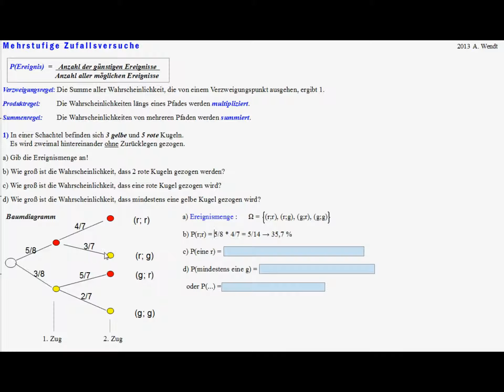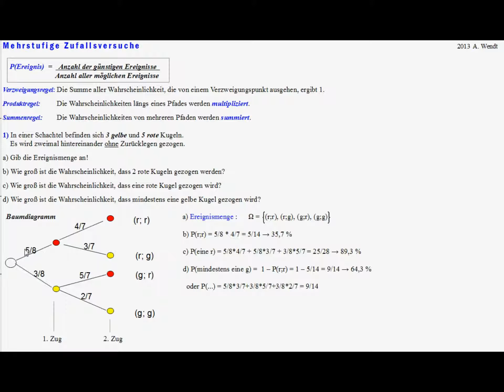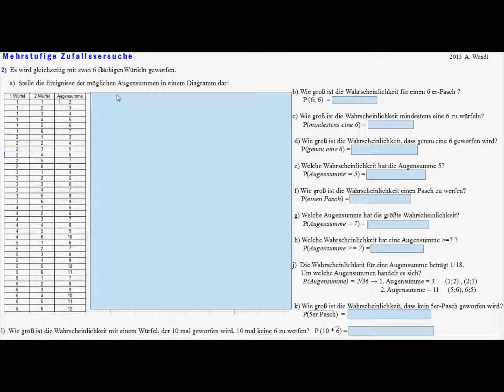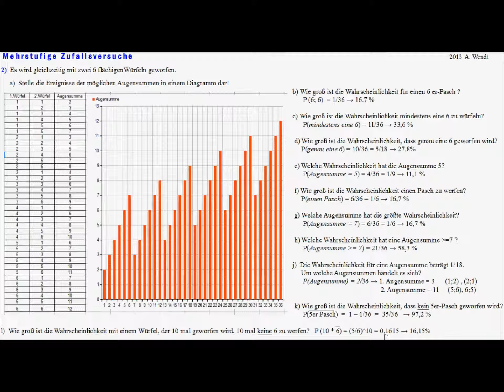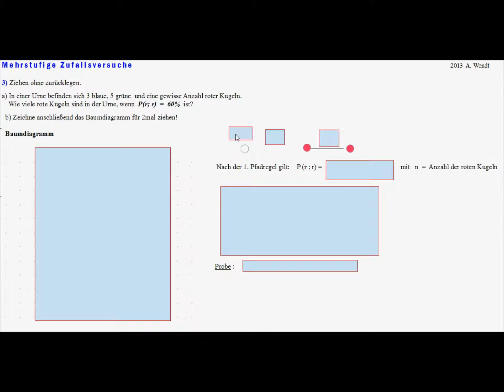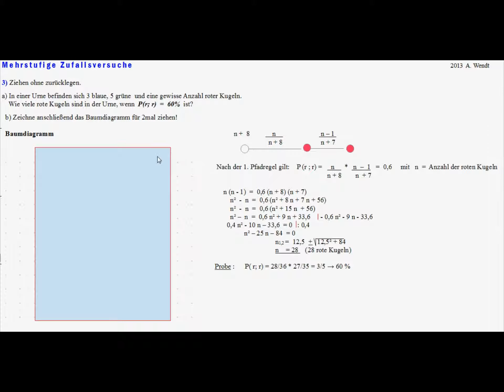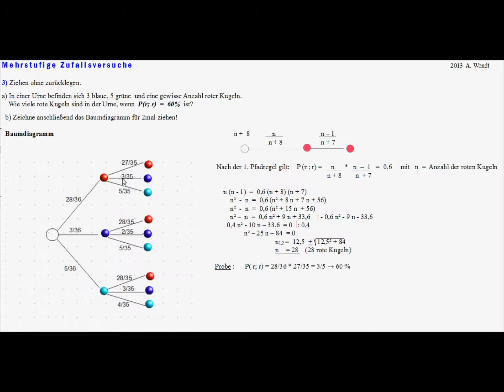Mehrstufige Zufallsversuche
Im Video werden Grundregeln zur Wahrscheinlichkeit beschrieben und auf einfache Beispiele angewandt. In der 3. Aufgabe setzte ich Kenntnisse zum Lösen quadratischer Gleichungen voraus, was ab der 9. Klasse gegeben sein müsste.